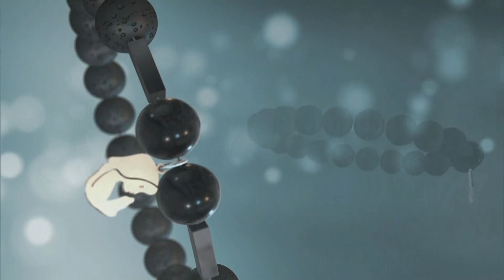Cadeau de MAI 2023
MAI 2023: Le bracelet de la Confiance en Marie en pierres volcaniques et breloque de la Vierge en acier inoxydable déjà bénit. Il est offert en remerciement pour un don de 25$ ou plus.

Grâce à votre générosité, nous pouvons proclamer la Parole de Dieu par la télévision et Internet.